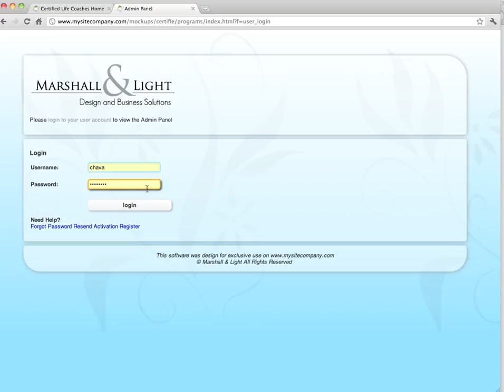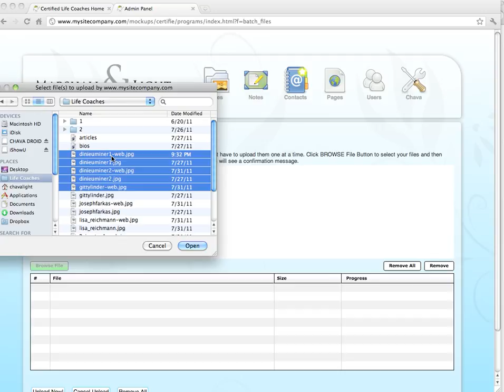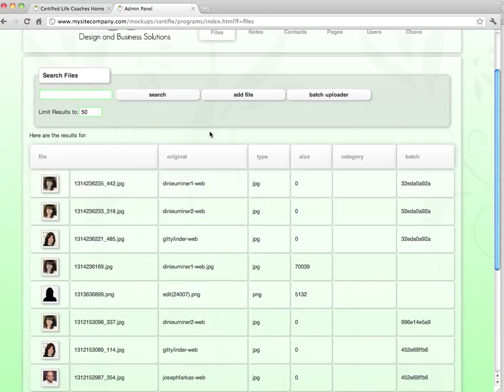Marshall & Light Tutorial #3: Adding & Deleting Photos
This tutorial instructs Marshall & Light clients how to do the following things:

(1) Upload photos
(2) Upload photos via the batch uploader
(3) Add tags to photos to make them searchable (not all sites have this featyre
(4) Delete Photos